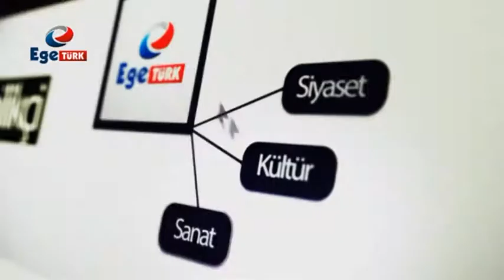Siyaset Gündemi Özel Bölüm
Ege Türk Tv ekranlarında her çarşamba saat 20:00'da canlı olarak yayınlanan Siyaset Gündemi programı'nın 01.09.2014 pazartesi günü saat 15:00'da yayınlanan özel bölümünde Mustafa KARAKAŞLAR'ın konuğu Balıkesir CHP Milletvekili Sayın Namık HAVUTÇA oldu.